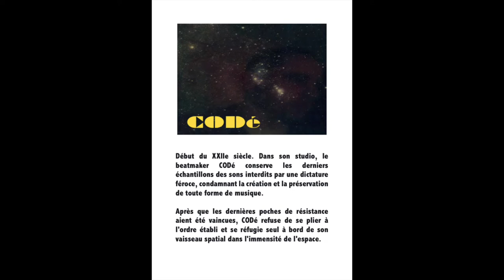BD CODé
00:25 retreatment
CODé est découvert par la milice et s'enfuit à bord de son vaisseau studio.

04:52 space quiproquo
Il se libére de l'Ordre, la dictature en place.

07:14  DKlé:
Le mode hyper-espace est enclenché. La planète Musica, son lieu de repli, est en vue.

11:52 awake quiproquo:
CODé est repéré lors de son passage à la vitesse de la lumière. Un super canon de la dictature parvient à endommager son vaisseau.

13:07 laid back:
Il est  rattrapé par les croiseurs de l'Ordre mais réussit à s'échapper In Extremis.

17:35 do it?:
CODé dérive, son vaisseau studio est HS. Tout espoir est perdu.

Crédits:
Scénario: Nico Guib, Benjamin Bouffénie
Dessins: Splint Antoniazzi
Couleurs: Got Yeah, Lukile inthesky